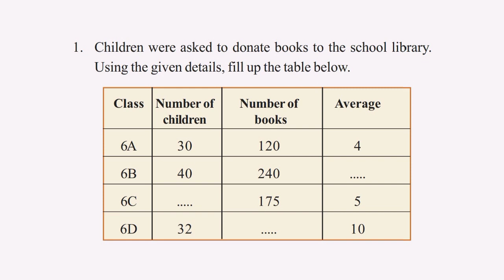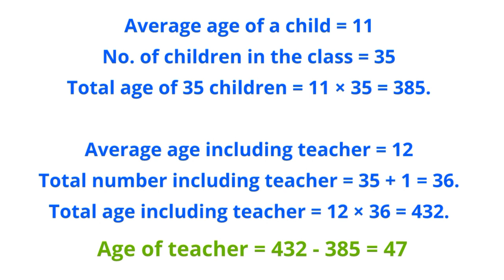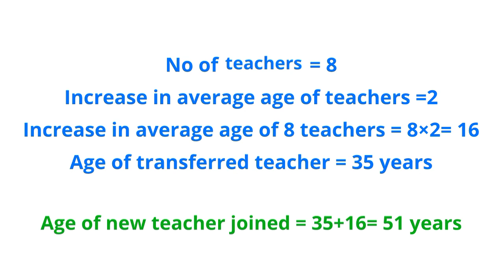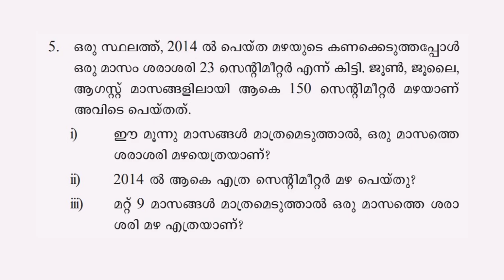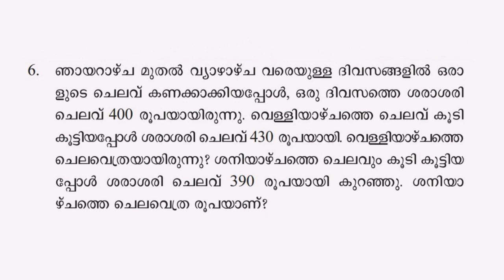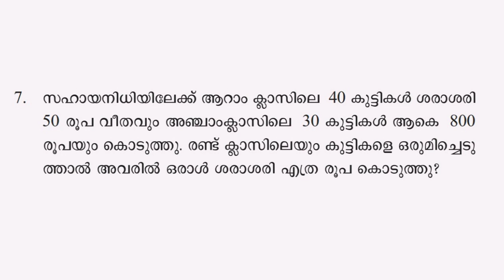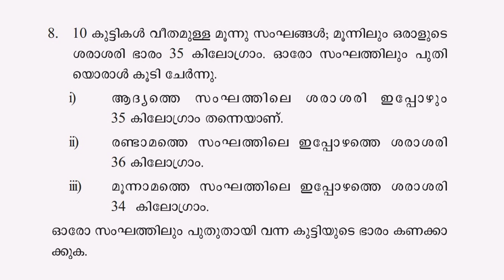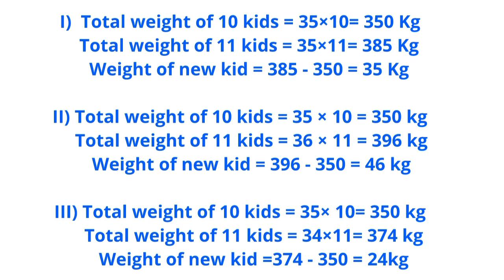STD 6 mathematics chapter 2 Complete questions and answers part 2